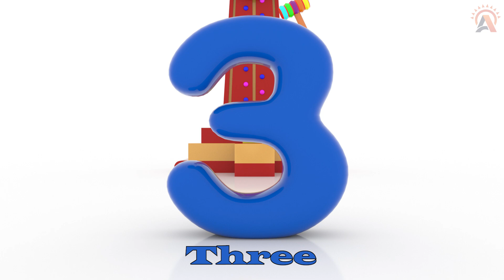Counting from 1 to 20 | Nursery Rhymes + Kids Songs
Best Learning Video for Toddlers | Wooden Hammer to Learn Counting, 123 For Kids & Baby